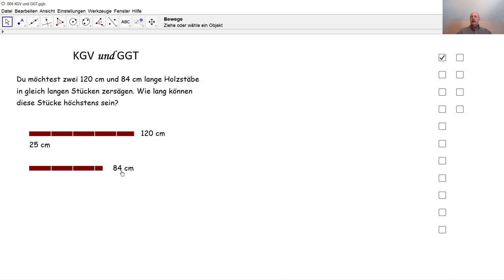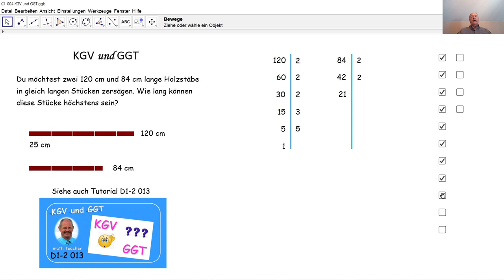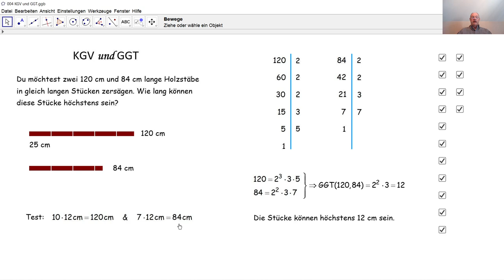KGV und GGT 004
Eine konkrete Aufgabe führt zur Bestimmung des KGV von zwei Zahlen.